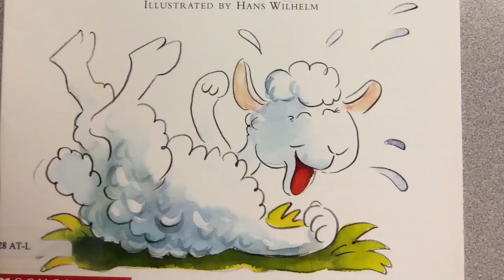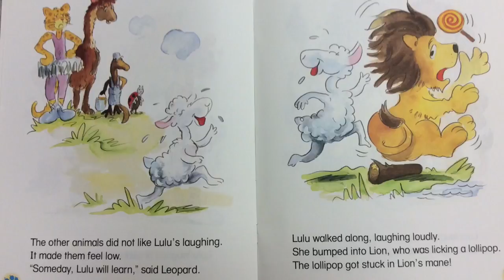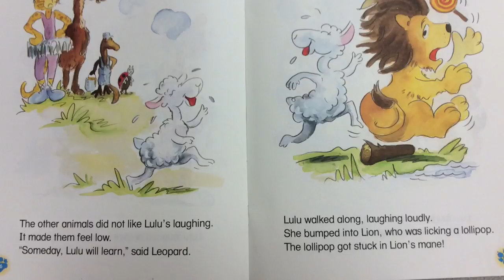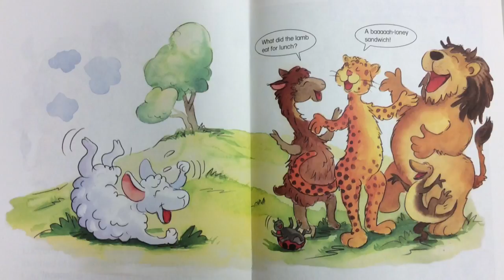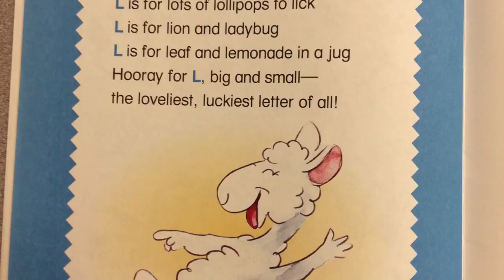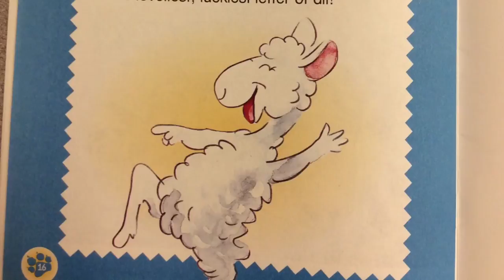AlphaTales: The Lamb Who Laughed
Title: AlphaTales: The Lamb Who Laughed
Author: Carol Pugliano-Martin
Illustrator: Hans Wilhelm

You can purchase your own copy of this book from Amazon
Or check out other suggestions for children's books